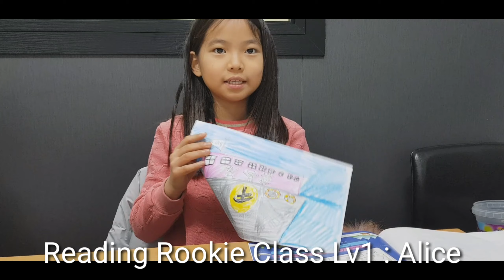Reading Rookie Class Lv1 : Alice